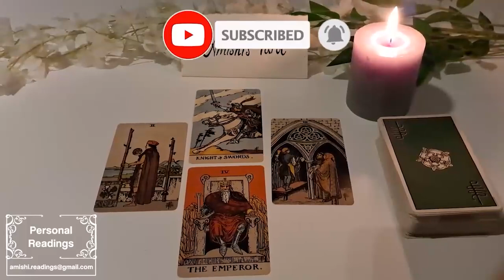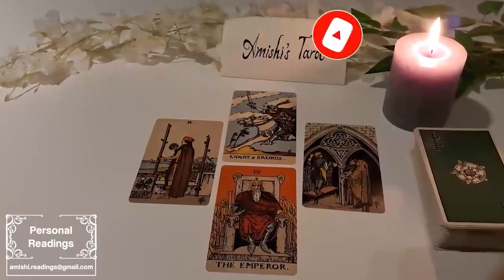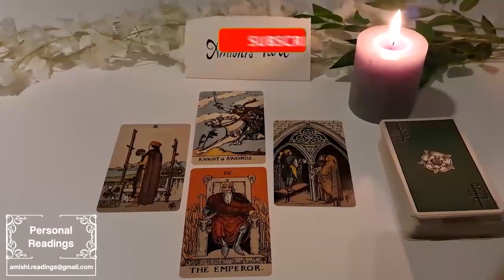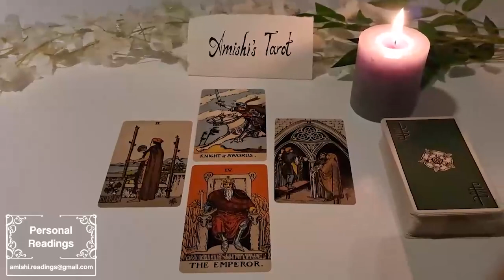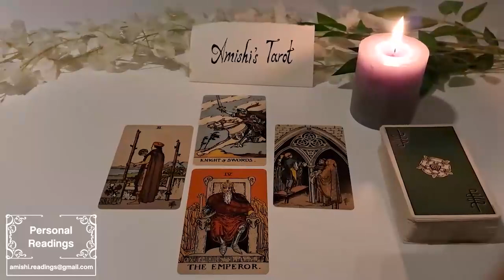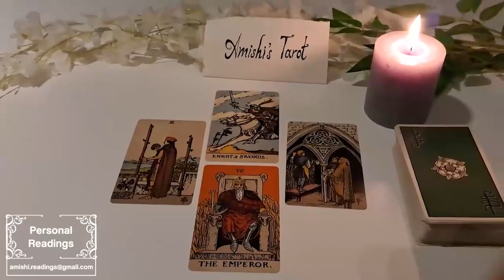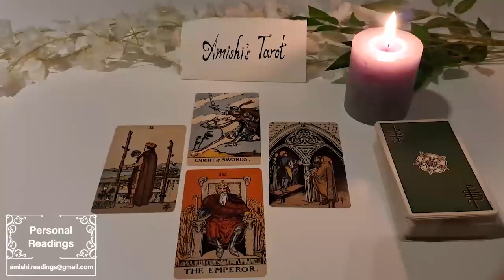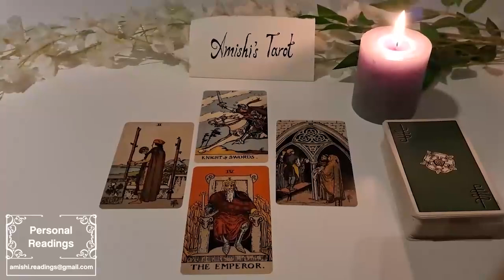VIRGO HOLD ON TIGHT❗️😱⚠️ YOU'RE GOING TO FALL OFF YOUR CHAIR 🪑 PISCES MARCH 2023 ❤️